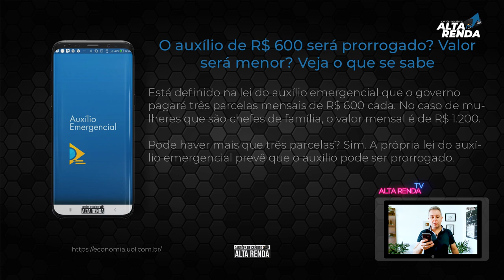💳AUXÍLIO EMERGENCIAL R$600, Só 4 parcelas? Será mesmo somente até 4 parcelas aprovadas?😷